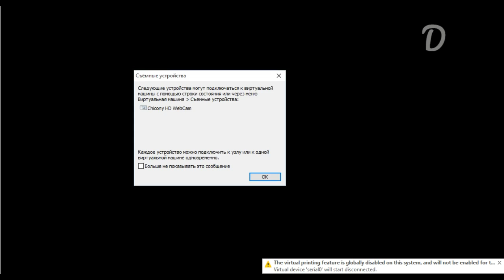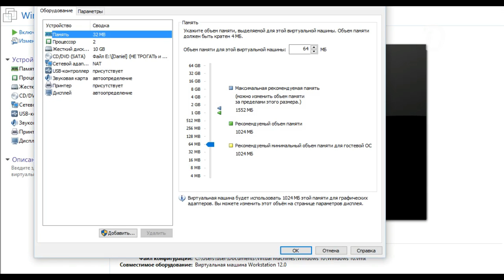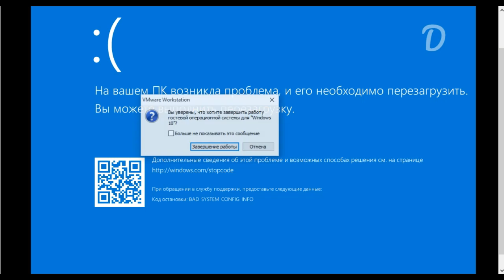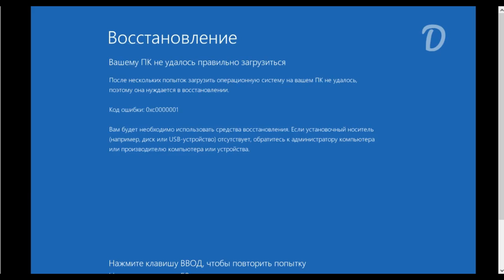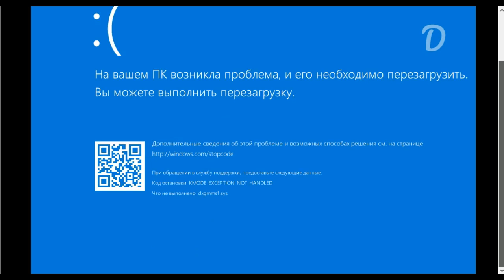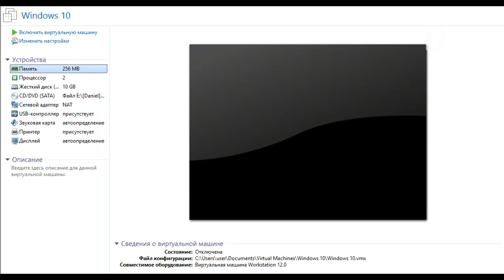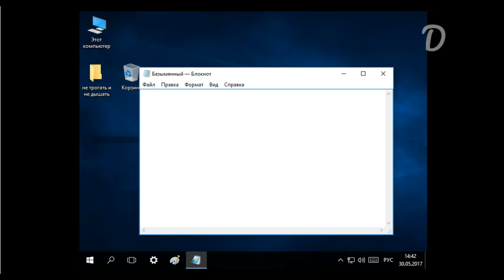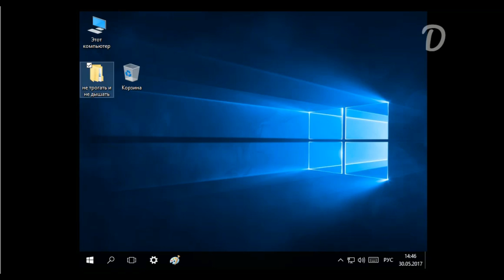Windows 10 LTSB при малых объемах ОЗУ (500 Subscribers Special)